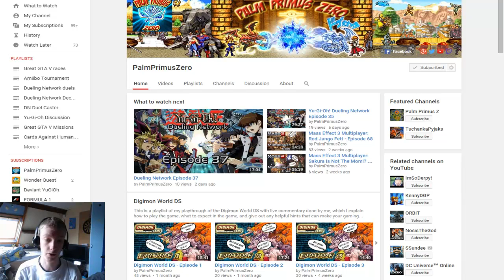DN Duel Caster #12: (Amarylease vs. Blackwing)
It was 11013 EXP, not Rating. While saying that, I was already thinking of Player B's Rating. Hence the error.

Anyway, please take a look at Palm Primus Zero's channel. I 'met' this user on DN two days ago, and took a look at his channel. I really like his videos, and how he does his commentary. I suggest you take a look.